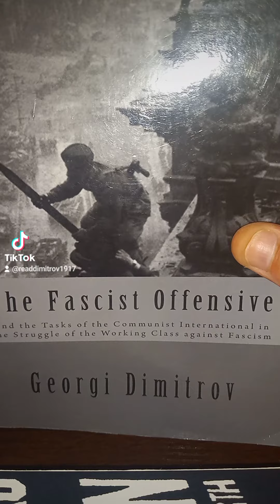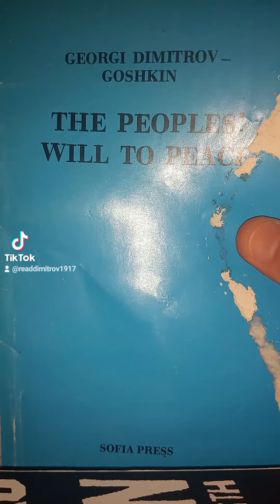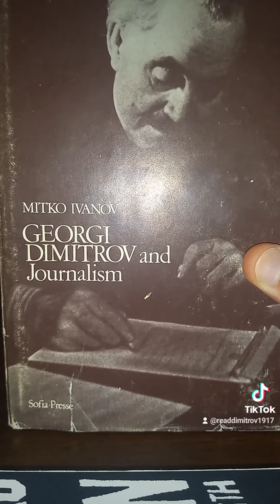Georgi Dimitrov reading list, Bulgarian communist, Marxist leninist, stalin